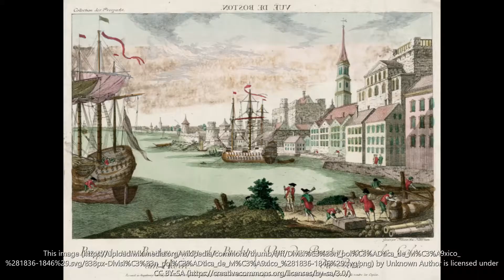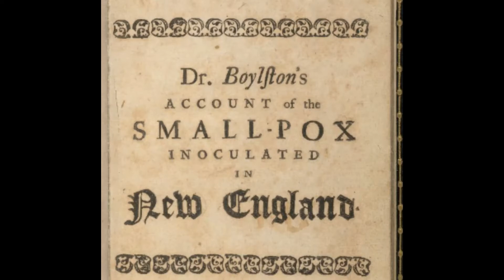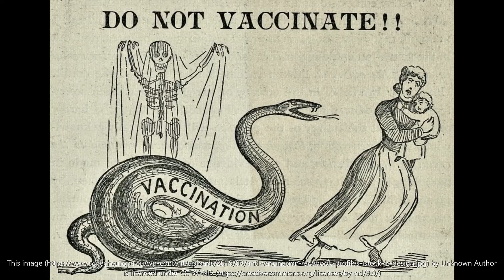Preventative Medicines Saves the Revolution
Starting in 1775, smallpox ravaged the North American continent.  At the same time, the Americans were fighting for the independence from Great Britain?  How did George Washington and the American colonist not only defeat the greatest army in the world, but also one of the most feared illnesses of the world?  Check out today's episode to find out!

*This video is an educational supplement, not a replacement for actual classroom learning*